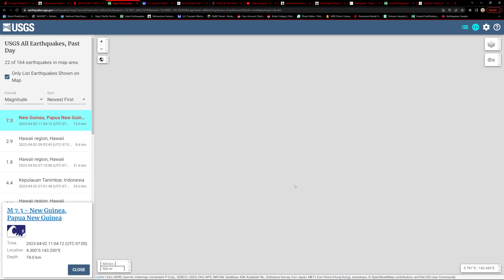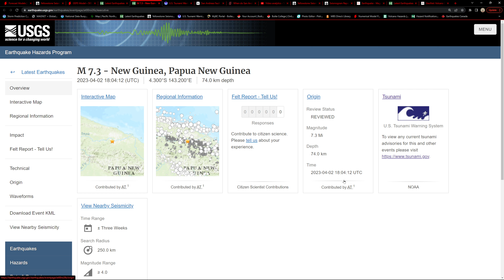7.0 Earthquake Papua New Guinea. Sunday 4/2/2023